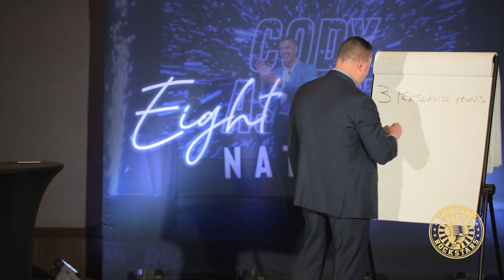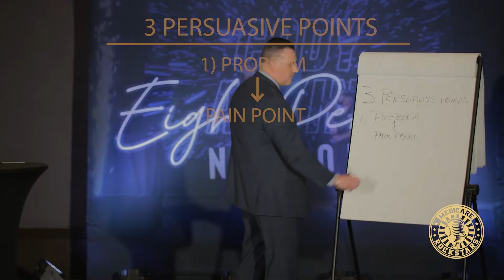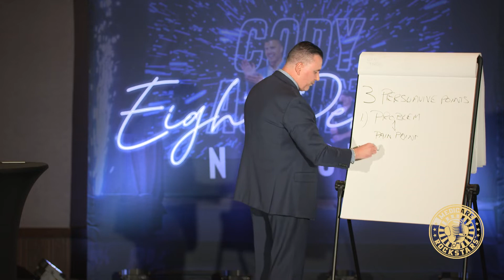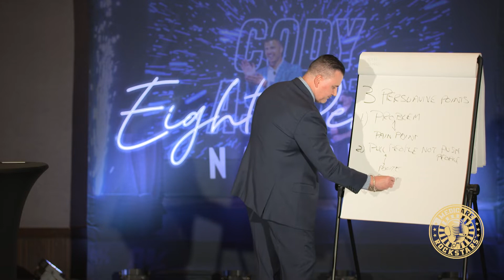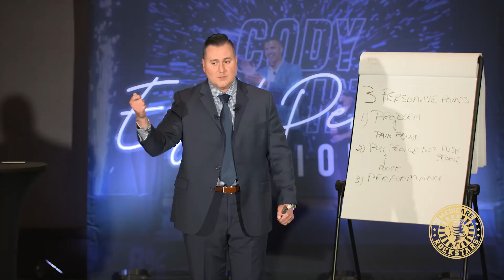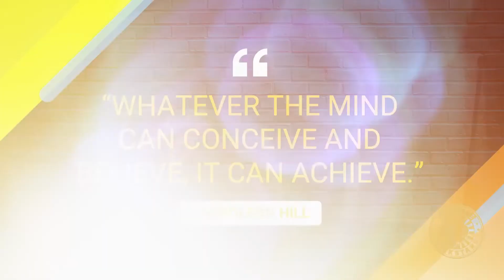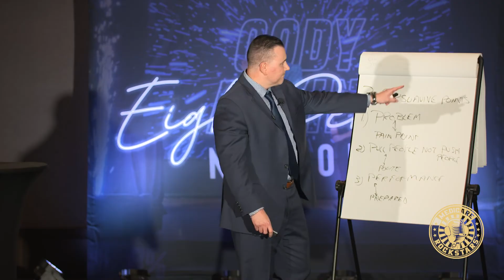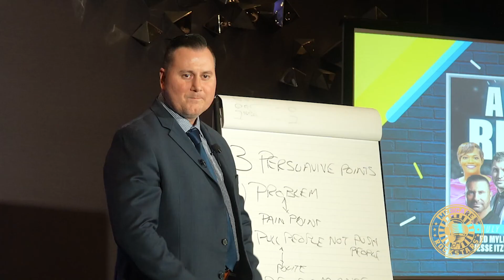3 Persuasive Points- How To Convince Anyone To Buy From You!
I believe if someone learns to use these 𝟑 𝐏𝐞𝐫𝐬𝐮𝐚𝐬𝐢𝐯𝐞 𝐏𝐨𝐢𝐧𝐭𝐬 in their sales process, they will be able to convince anyone to buy from them. This video will explore each of these 3 areas and how I used them to convince others to buy from me. This video will make you think that something 𝐁𝐢𝐠𝐠𝐞𝐫 𝐈𝐬 𝐏𝐨𝐬𝐬𝐢𝐛𝐥𝐞 𝐅𝐨𝐫 𝐘𝐨𝐮! If you are looking to be at the top of your sales profession and become a 𝐒𝐚𝐥𝐞𝐬 𝐑𝐨𝐜𝐤𝐬𝐭𝐚𝐫, this video is for you!

Gregory Gurbikian has the experience and resources to help you take advantage of your career. As an expert in this field, he knows all the ins and outs of Medicare and will help you take that next big step in becoming a successful agent.

𝗧𝗵𝗲 𝘄𝗼𝗿𝗹𝗱 𝘄𝗶𝗹𝗹 𝗼𝗽𝗲𝗻 𝗱𝗼𝗼𝗿𝘀 𝗳𝗼𝗿 𝘆𝗼𝘂 𝗶𝗳 𝘆𝗼𝘂 𝗱𝗲𝗰𝗶𝗱𝗲 𝘁𝗼 𝗯𝗲 𝗮 𝗥𝗼𝗰𝗸𝘀𝘁𝗮𝗿!
Ever heard a client tell you, "I'm not going to give you my social security number over the phone"? Uh oh, looks like there is a serious lack of trust between you and your client! Use this rebuttal to masterfully glide past the resistance and into a sale!
► Ready to become a Medicare Rockstar?